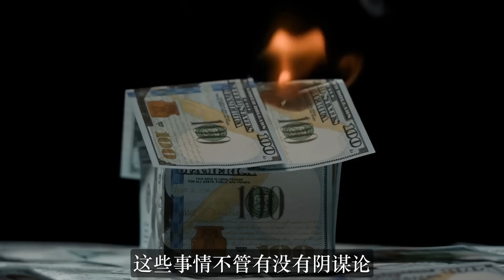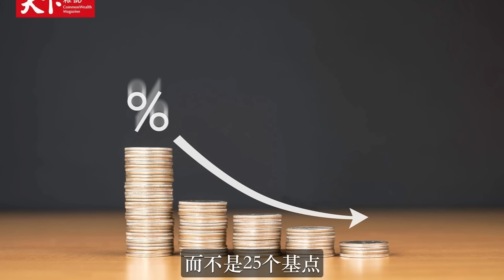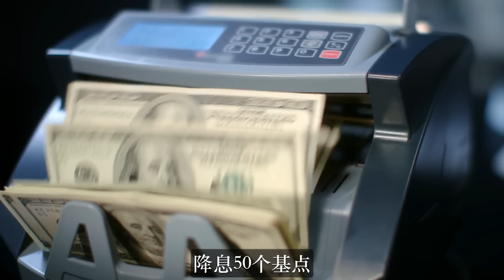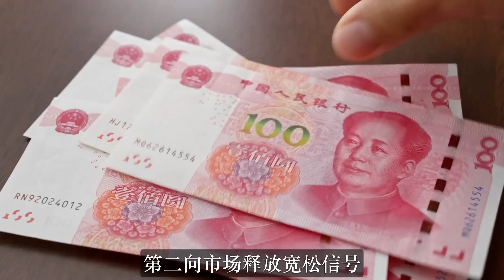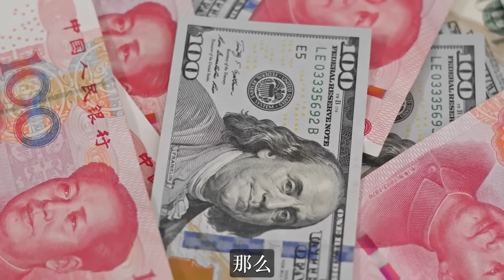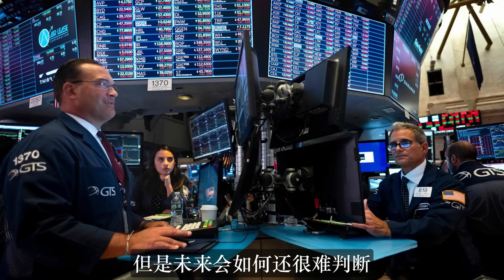美聯儲降息之後，竟被中國一招拿下，拜登被打懵了！